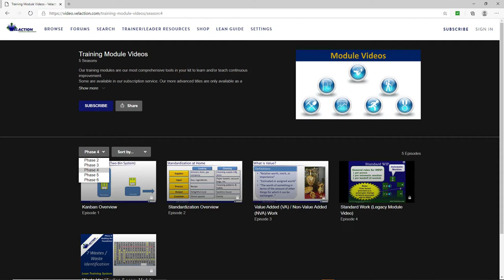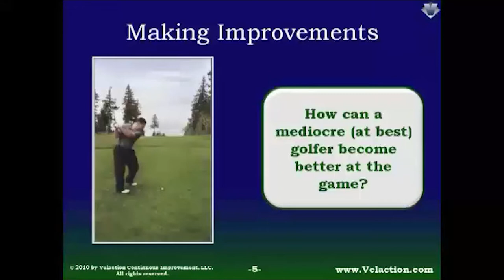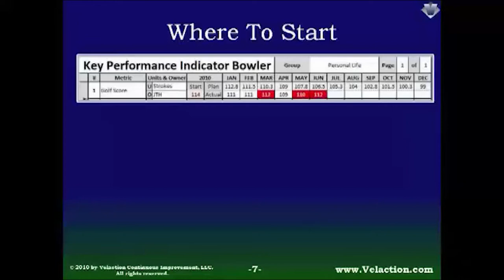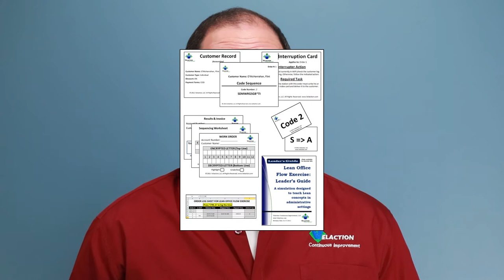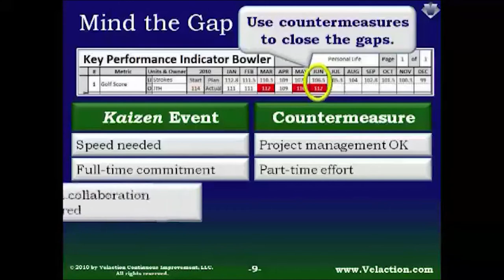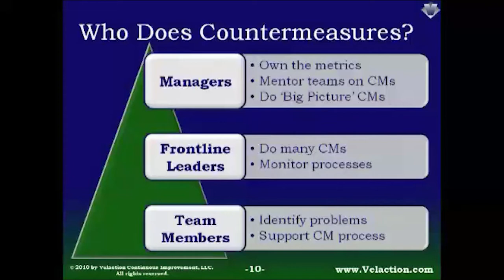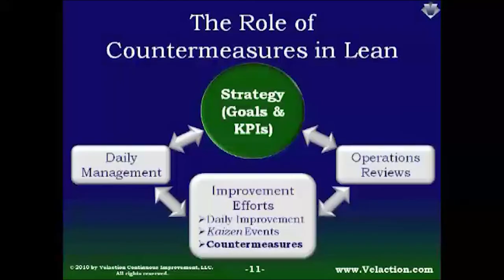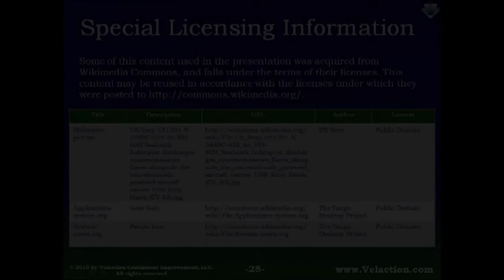COUNTERMEASURES. Video #22 of 36. Lean Training System Module (Phase 4)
One of a leader's functions is to set goals for his or her organization, and then make sure that the team stays on track in meeting those objectives.
But the adjustments needed to stay the course don't happen by accident. One structured approach to closing the gaps between reality and plan is to use a countermeasure. Think of it as 'A3 Lite', but with a specific purpose: to get a KPI or other metric back on track.
This video is part of a massive system of continuous improvement training. Here are some supporting links to find ways to get more out of it.